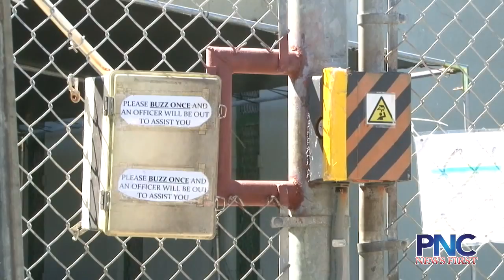Multiple trials possible for DOC detainee's murder